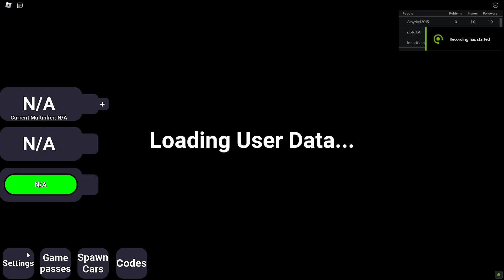Roblox prove dad wrong by being popular streamer.